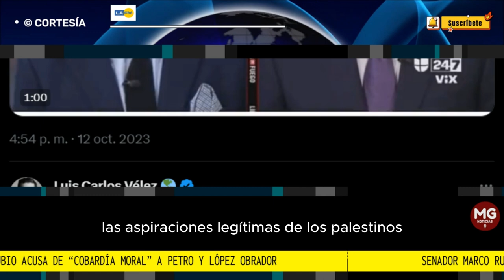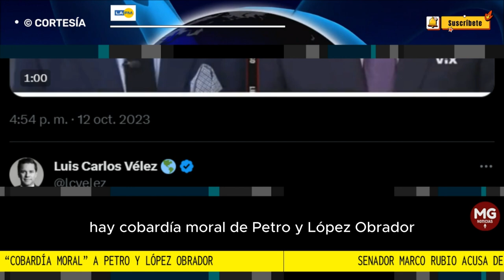🔴 SENADOR MARCO RUBIO ACUSA DE 'COBARDÍA MORAL' A PETRO Y LÓPEZ OBRADOR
En entrevista con Luis Carlos Vélez en Univision, el senador Marco Rubio acusó a los presidentes Petro y López de tener “cobardía moral”.
FUENTE LA FM DE RCN